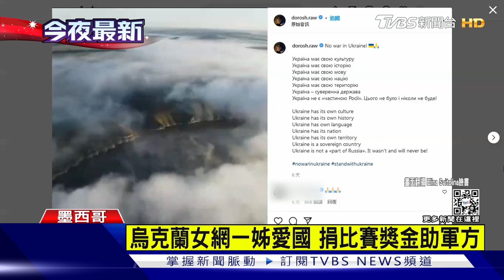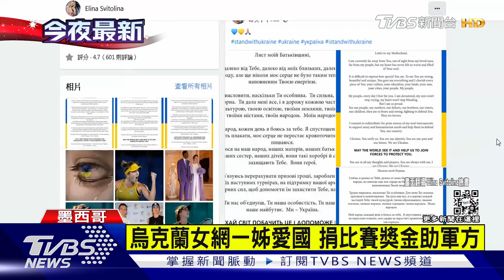台北101點燈7天 為烏克蘭祈福「盼和平」｜TVBS新聞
今天 是228和平紀念日，台北101聲援烏克蘭，將連續點燈7天為世界和平祈福，另外像是美國歌手瑪丹娜，連續三天發文力挺烏克蘭，還拍影片祈禱，烏克蘭的女網一姊，在墨西哥準備比賽，也將把比賽獎金，捐給烏克蘭軍方。